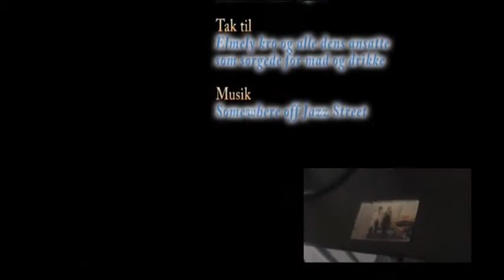Skole film (Kun vores)